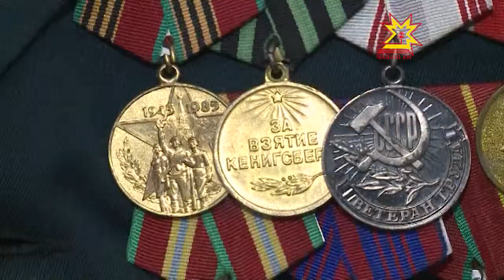90 лет в строю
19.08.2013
Арсентий Иванов, ветеран Великой Отечественной, военной службы, правоохранительных органов, труда за свою жизнь столько раз снимал и надевал погоны, что сразу и не вспомнить. Вместе с ним в день юбилея награды и стаж службы считали сотрудники Управления Федеральной службы исполнения наказаний  по Чувашии.